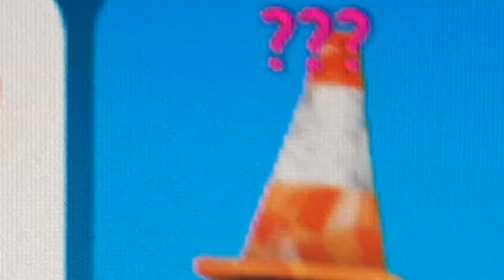😱MEU PRIMEIRO MITICO CONTA NOOB AO PRO!😱 - Unboxing Simulator!